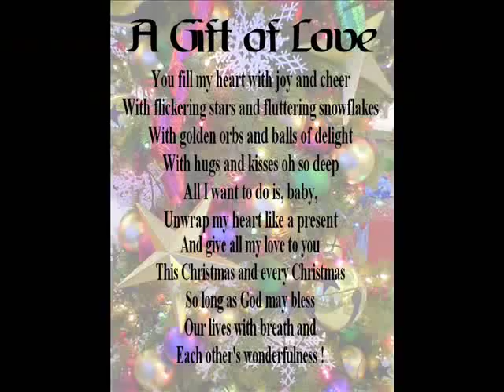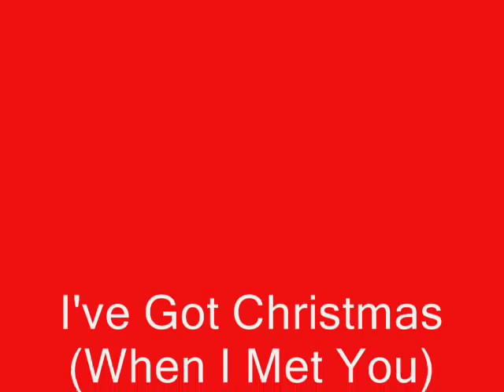I've Got Christmas When I Met You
Eban Brown composed, arranged & sings vocals on this unreleased Christmas song that will be included on his Christmas album in 2011.